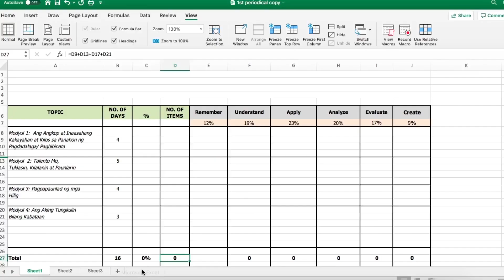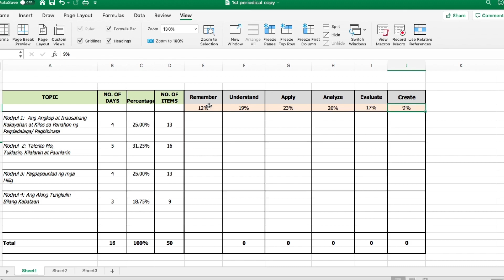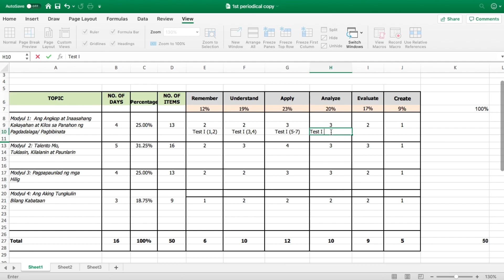Table of Specifications using Bloom’s Taxonomy for Quarterly Exam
TOS for Quarterly Exams and Summative tests. Free Template@teachereloisa